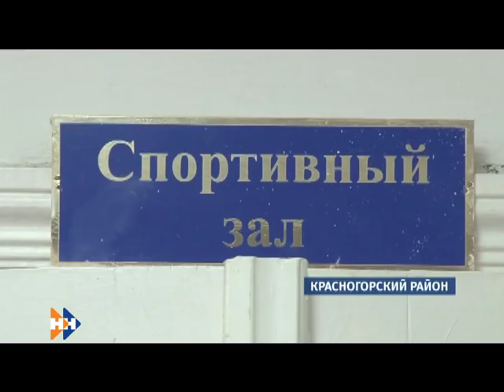Наши новости 06 08 18 Вечерний выпуск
Смотрите сегодня в выпуске:

В зале суда ажиотаж. В Барнауле прошло первое заседание по делу Марии Мотузной об экстремизме и оскорблении чувств верующих

Последние штрихи. Когда завершат ремонт в школе поселка Старая Суртайка, которая прославилась на всю страну?

Птенцы черных аистов «встают на крыло». Нашей съемочной группе удалось запечатлеть уникальные кадры